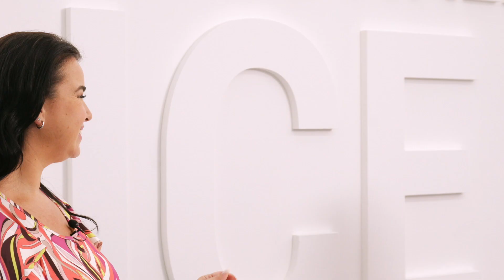#17 Speakeasy: 90 seconds of GRAPEFRUIT with the perfumer Mariaceleste Lombardo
Mariaceleste Lombardo, Perfumer at Moellhausen S.p.A., interviewed by Annalisa Betti to tell the GRAPEFRUIT in 90 seconds.